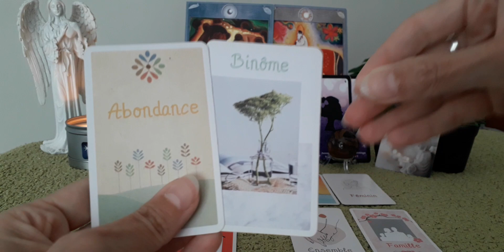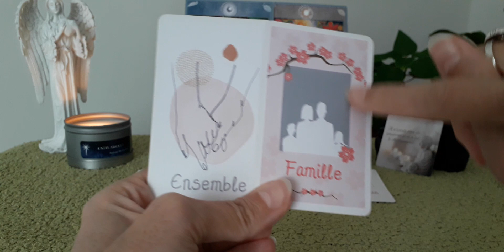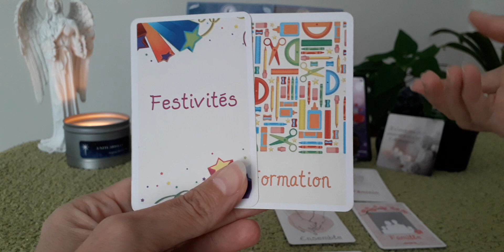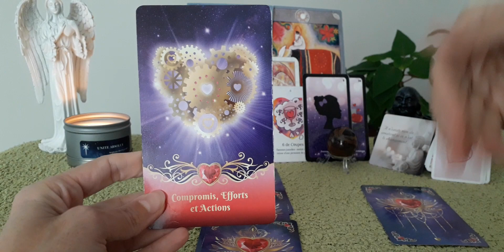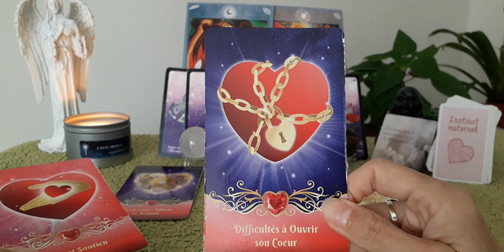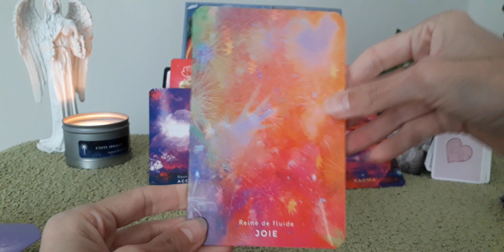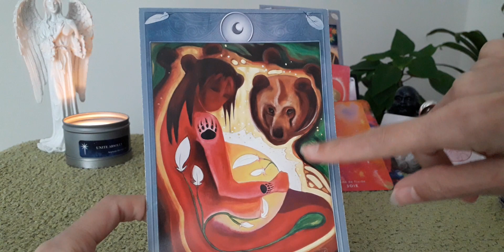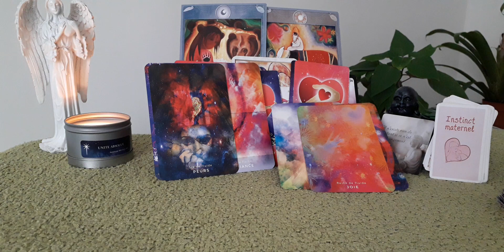Guidance Sentimentale FJ💖Un changement s'annonce de son côté Partie 2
Je vous invite également à écouter mes autres vidéos afin de recevoir des compléments d'informations.

🙏Pour une guidance personnalisée, un soin énergétique à distance Reiki ou Access Bars 🙏prendre rdv

🌹Développement personnel :
L'Oracle Relationnel

Stéphanie B.